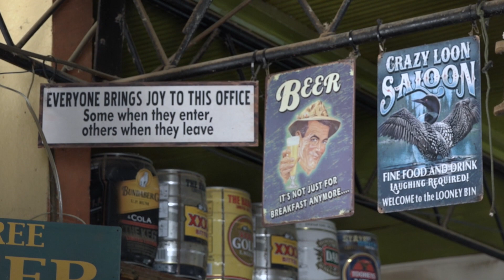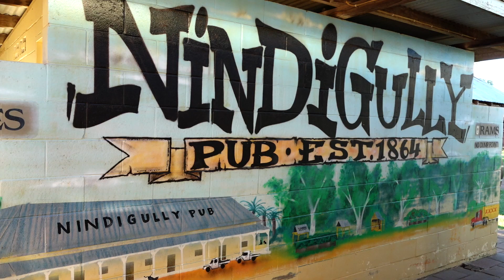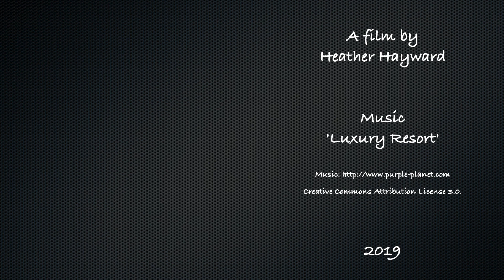2 Aussie Pubs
Australia is a very unique country. That goes for some of the out of the way pubs/hotels that you find out there. The Hebel Hotel with its unique artwork by the outback painter John Murray and the Nindigully Hotel, known for its huge hamburgers and creekside camping area. Both worth the effort of visiting.